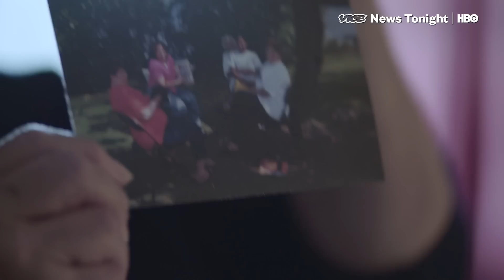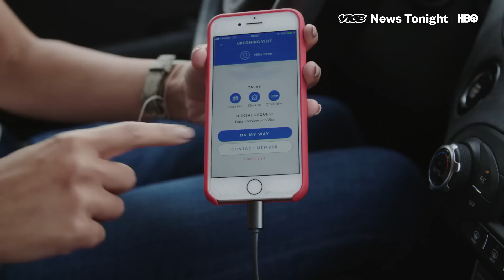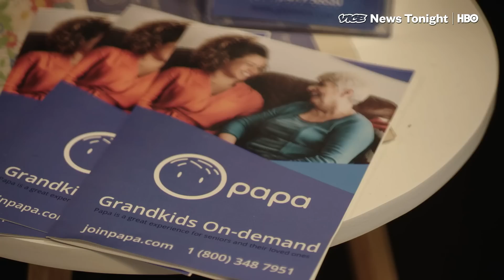This App Is Like an Uber for Grandkids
Nilsa Torres, 70, and her frail 91-year-old mother Ignacia Rodriguez rarely left the modest two-bedroom apartment they share in this Gulf Coast retirement community. Torres is Rodriquez’s daughter, but also her primary caregiver — a relationship complicated by the conflation of love and need.

They often didn't do much of anything, and it was making Torres feel trapped and lonely.

“I would love to do more for my mother, like even take her out,” Torres told VICE News. “A lot of times I know she wants to do it, but she declines because she thinks that it's too much work for me.”

Then came the app — and the young woman — who changed their life.

A Miami-based startup called Papa provides what they call a “grandkid on demand” service, where they send a vetted college-age person or young adult for companionship and transportation to seniors in need. Clients can use the app, but Papa’s average customer is 75 years old, so most people just call in for the service.

As soon as Torres heard about the program, she signed up, and she and her mother have been getting weekly visits from Christine Perez.

“I got off my Celexa [anti-depressant],” Torres said. “My mother started eating again, and she's gained weight. She's happy and, I mean, what can I tell you — she's a different person.”

The cost of loneliness is real, nearly $7 billion a year to Medicare alone, according to a 2018 AARP study. Which is why Papa has caught the attention of numerous states’ Medicare Advantage programs. As of press time, Papa was offered in major cities in Florida, Pennsylvania, and Michigan, with plans to expand soon to Arizona, California, Texas, New York, and New Jersey.

We visited Torres and Rodriguez when Christine made one of her visits.